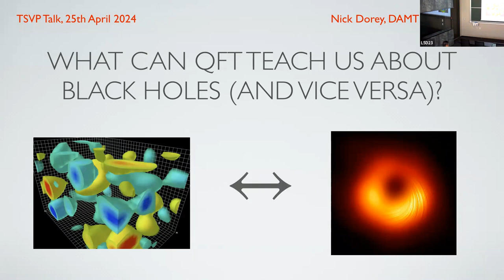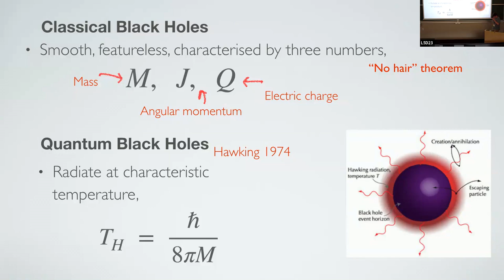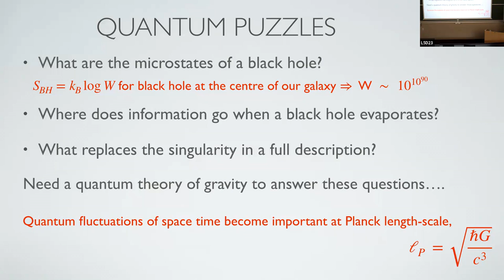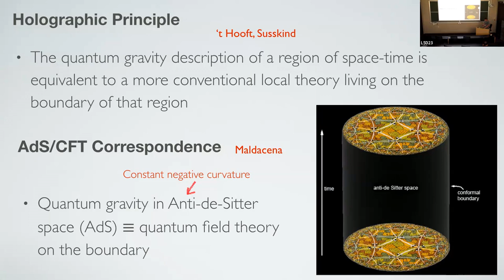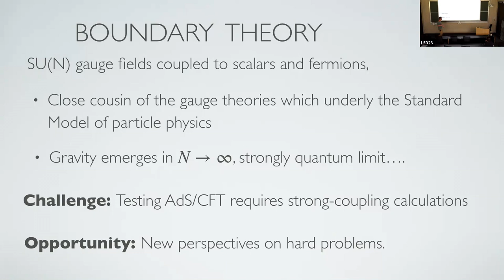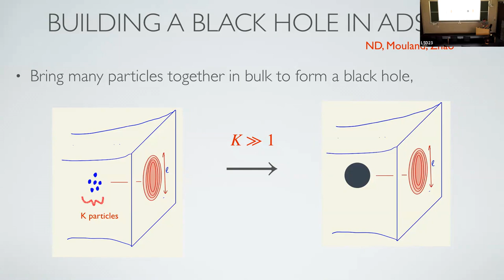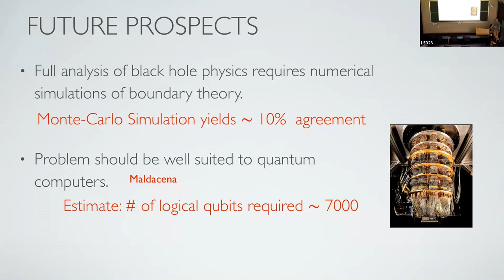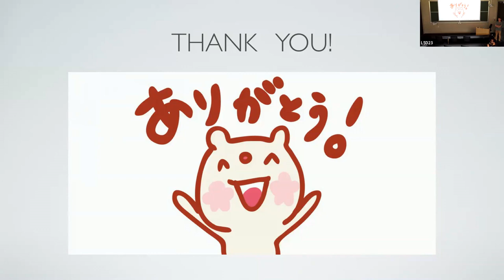Nicholas Dorey - What Can Quantum Field Theory Teach Us About Black Holes (TSVP Talk at OIST)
Nicholas Dorey is visiting OIST from 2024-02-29 until 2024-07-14 through the "Theoretical Sciences Visiting Program" (TSVP).

What Can Quantum Field Theory Teach Us About Black Holes (And Vice Versa)?
Abstract: The existence of black holes is a remarkable prediction of Einstein's General Theory of Relativity. The prediction was spectacularly confirmed by the detection at LIGO in 2015 of the gravitational waves emitted by a black hole merger. Despite this, the status of black holes in a more complete description of our universe including quantum mechanics has long remained mysterious, presenting puzzles for theorists which still remain unsolved.
The AdS/CFT Correspondence provides a striking and unexpected relation or "duality" between gravity and the quantum field theories which underly our understanding of particle physics.  AdS/CFT has provided new tools for studying the physics of black holes and has also led to progress in understanding the behaviour of QFT at strong coupling. In my talk, I will review the correspondence and some of the insights it has provided. I will also discuss the future prospects for resolving some of the hardest outstanding questions.

Profile: Nick Dorey received his PhD from Edinburgh University in 1991 and then held postdoctoral and junior faculty positions at Los Alamos National Laboratory, University of Washington and Swansea University. He has been a Professor of Theoretical Physics at the University of Cambridge since 2007.  He is currently visiting OIST as a TSVP Visiting Scholar.